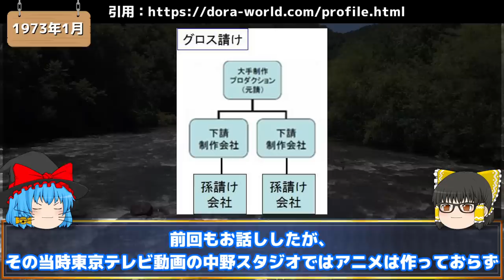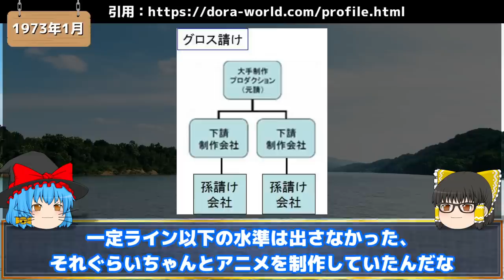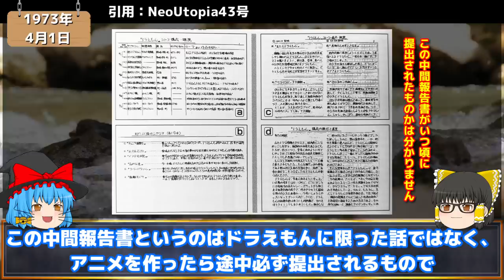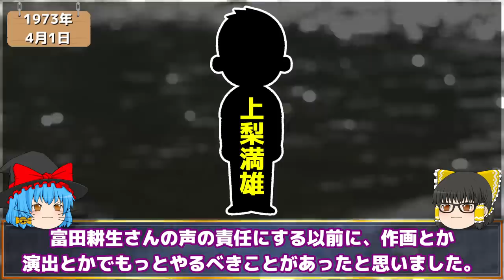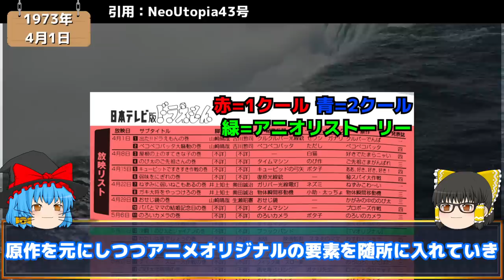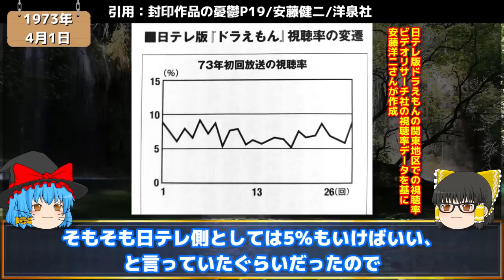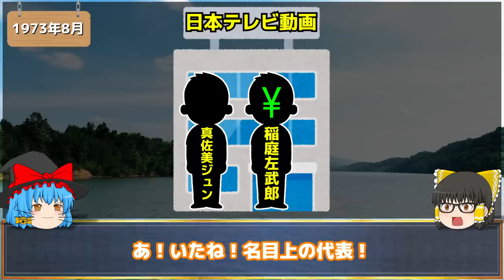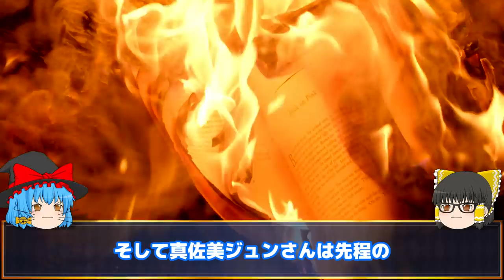日本テレビ版ドラえもんの真実！本章！【ドラえもん雑学】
【概要】
新倉雅美さんによって発案されたドラえもんのテレビアニメ化企画、優秀なスタッフなどと共にその制作は順調であり、なんと第3クールまで決まっていたのだが…？

0:00      intro
0:07      OP
1:47      本編開始
5:04      放送開始
6:34      中間報告書
10:23    2クール目開始
11:32    日本テレビ動画史上最大最悪の絶望的事件
14:58    └灰になったドラえもん

▼動画内で紹介した書籍や映画
藤子不二雄ファンサークル　ネオ・ユートピア

封印作品の憂鬱

視聴率15%を保証します!: あのヒット番組を生んだ「発想法」と「仕事術」